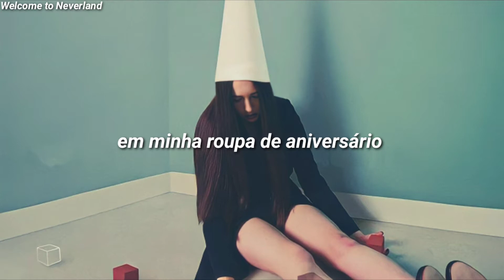Cosmo Sheldrake - Birthday Suit (tradução/Pt-Br)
Birthday Suit - Cosmo Sheldrake

Lyrics:

Weighed down by morning
In my birthday suit
Lift up the evening
Just for a while
Backwards, upside down, and inside out

So hold on or we'll all fall down
Oh, heave the oceans too, won't you?

I'll keep my ears on
I'll keep my eyes open
I'll keep my legs in sight and wait
Till we all fall down

~DailyCure